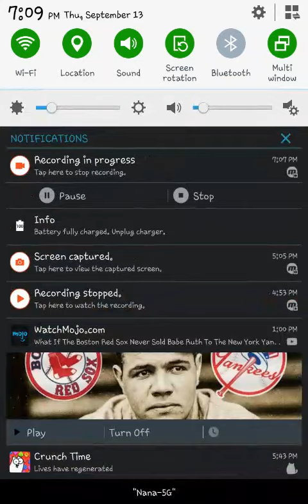September 13, 2018: PAD Hera-Beorc Descended part 16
Why is so natural?